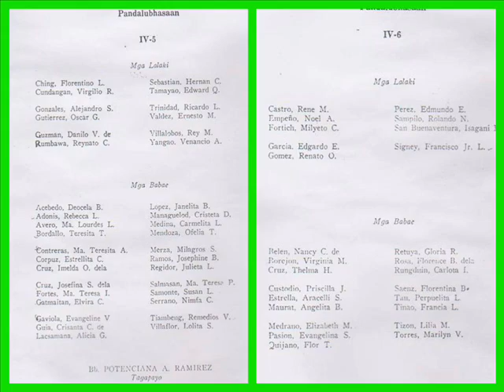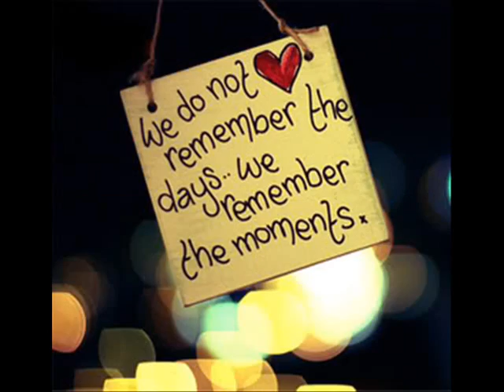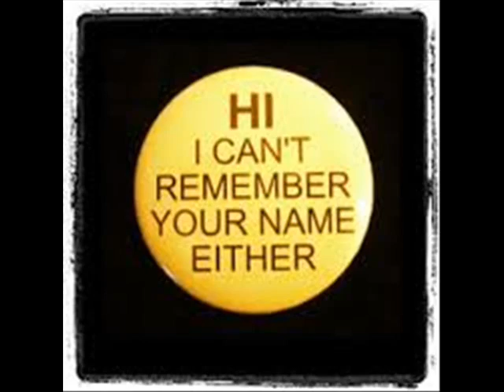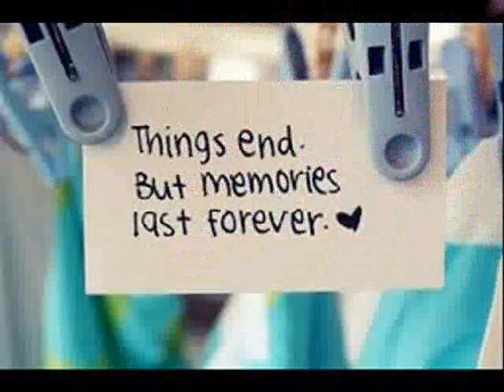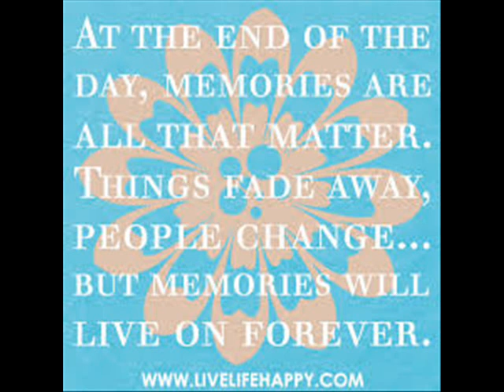Dr. Juan Nolasco High School Batch 75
memories last forever